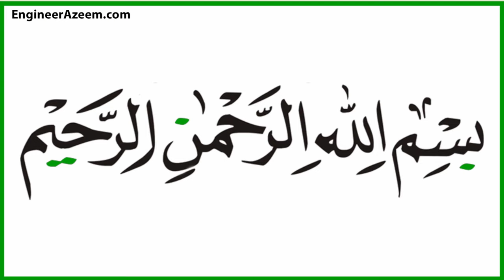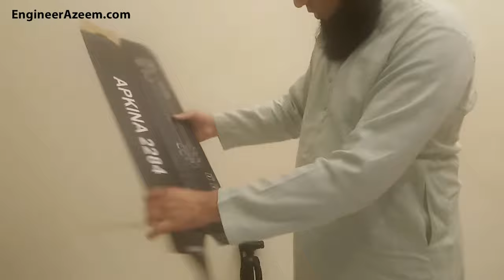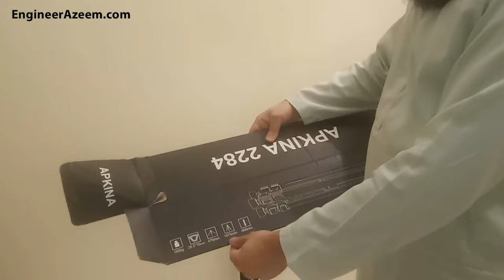How To Use Tripod | Mobile Tripod Stand | Tripod Stand In Urdu | Tripod For Youtube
How To Use Tripod video shows a complete setup of Mobile Tripod stand. Tripod Stand In Urdu video is an educational video lesson. I have used Apkina 2284 model Tripod stand for this video demonstration. Tripod Stand could be used for creating YouTube videos. Indoor and out door video shooting usually requires a Tripod stand. Tripod for Youtube video is for those people who are looking to learn about How To Use Tripod to record a video. Recording a video is not an easy task. It does requires video recording education and experience. Learn about how to setup your Mobile Tripod Stand. I have also showed a sample Mobile recording setup inside the video. You can also use Mobile Tripod Stand to just take pictures.

How To Use Tripod Stand video is for those people looking to learn about Tripod Stand In Urdu. For running a YouTube Channel, it does requires good Tripod stand for video recording. The main purpose of a Tripod stand is to easily record videos. If you have a helper for video recording then it is good. However; not every one gets a camera man. In such type of situation you should know how to use a Mobile Tripod Stand. Tripod Stand In Urdu uses a step by step approach about How To Use Tripod Stand for your Mobile. Urdu language has been used inside Tripod For YouTube videos tutorial. Using Urdu people could easily understand and learn technical lesson about Tripod Stand.

Tripod Stand In Urdu video is for those content creators who record videos for their YouTube Channel. This educational video tutorial is in Urdu Language. I have provided complete information  about Mobile Tripod Stand in Urdu. I have also showed how to open and close the tripod stand with a step by step method. Interested people must watch full buying guide before purchasing Tripod for YouTube video. I have talked about different lengths of tripod. How To Use Tripod stand with a standard tripod mounting is an educational lesson.  I have showed standard mounting for mobile and camera on top of tripod with different adjustments. A good stand must allow users to record the video with different angles. I tried to show how you can resize your Mobile Tripods Stand in Urdu.

Tripod Stand In Urdu shows that same Mobile Tripod Stand can be used to mount camera. I have showed different examples to setup Tripod stand at different angles to shoot mobile videos. Educate yourself about Tripod stand setup before you spend money to buy a Tripod for YouTube videos. How To Use Tripod tutorial in Urdu has been created due to a lot of demand. Many people have asked me that how I record my videos on this YouTube channel. Here is a chance for you to learn Mobile Tripod Stand Setup. Setting up your Tripod Stand In Urdu is an easy task to do video recording. If you are a Vlogger or YouTuber or just Video Content creator then this video is for you.